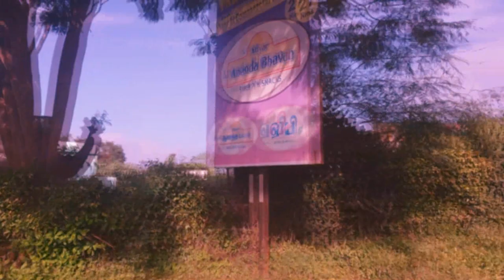The Upland Way - John Denno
From my new album, 'Only Human', releasing soon!

Bass: David Jayaprakash
Cello: Sarah Laing
Everything else: John Denno